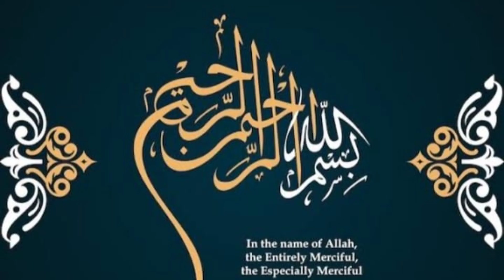4th Aftri 😋 Ramzan mubarik ❤️ Sister ghr aftari ki😎goviral